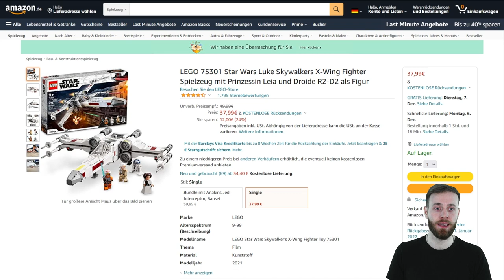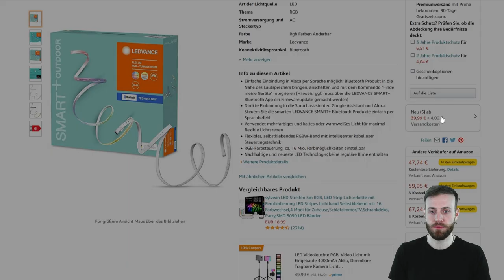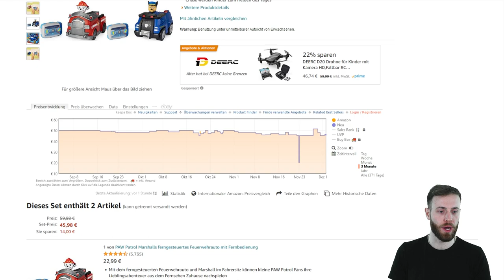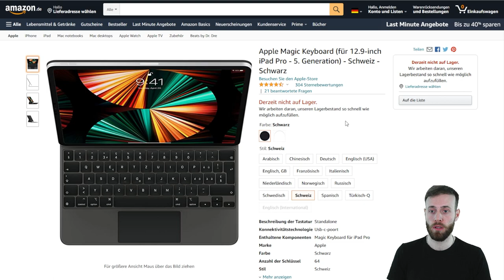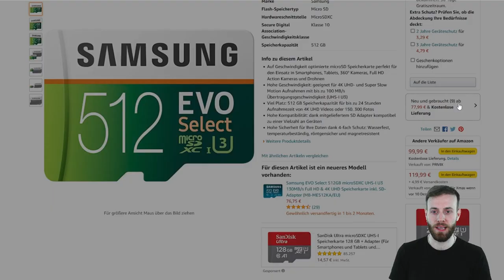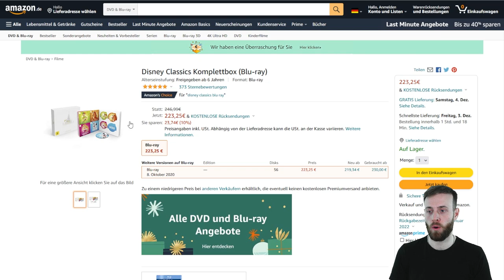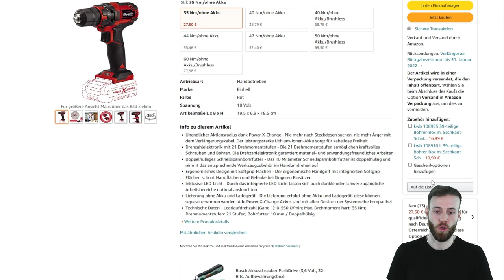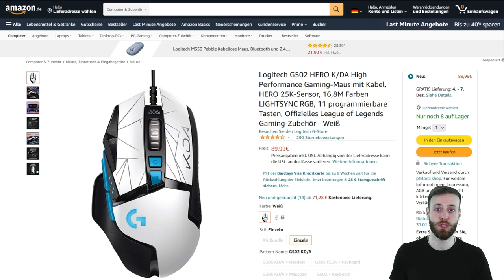Preisentwicklung Reseller Deals Update - Cyber Monday & Black Friday Deals 2021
Ehrlich gesagt, habe ich von dem BlackFriday 2021 mehr erwartet. Ich habe einige Dinge auf meiner Liste gehabt, die nicht den gewünschten Preis erreicht haben.

Dennoch gab es einige profitable Reseller Deals, die ich wie immer mit euch geteilt habe.

In diesem Video gehe ich auf die Deals vom Black Friday Wochenende ein und zeige euch wie sich die Preise entwickelt haben.